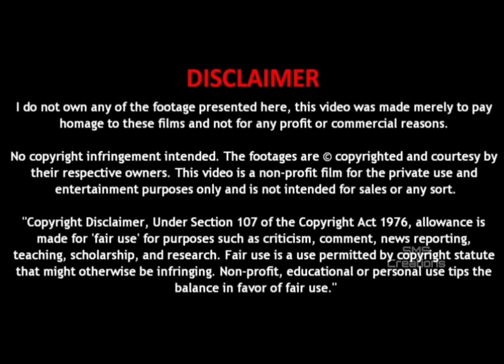Mrunal Thakur Lifestyle | Sita Ramam | Family | Education | Age | Films | Salary | Cars | Favorites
Mrunal Thakur Lifestyle | Murnal Thakur | Family | Education | Age | Films | Salary |Cars |Favorites

smscreations - Our Channel.

Mrunal Thakur was born on 1 August 1992 in Dhule, Maharashtra. She did her schooling at St. Joseph's Convent School, Jalgaon, and at Vasant Vihar High School, Mumbai. Mrunal left KC College before being able to graduate as she was pursuing television at the time. Murunal Thakur is an Indian actress who predominantly works in Hindi cinema. She began her acting career with the television soaps Mujhse Kuchh Kehti...Yeh Khamoshiyaan (2012) and Kumkum Bhagya (2014–2016). Thakur made her Hindi film debut with Love Sonia (2018).

Next Amazing Videos Coming Zoon.

                     To
Our Channel "SMS CREATIONS"